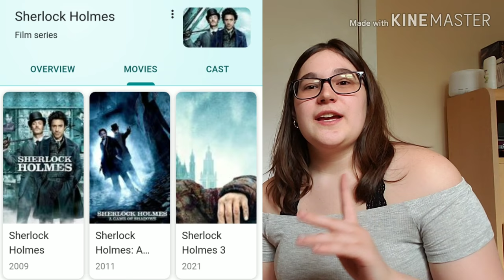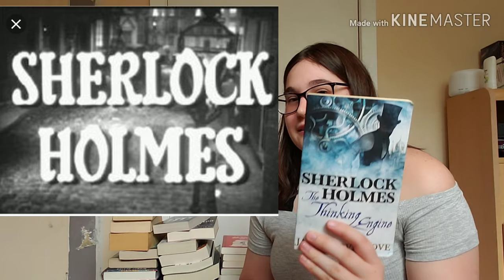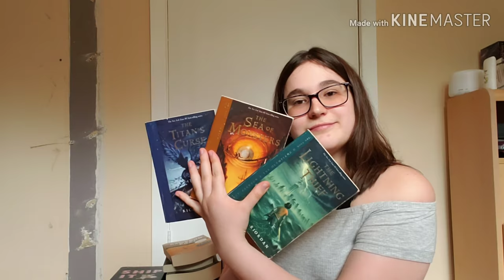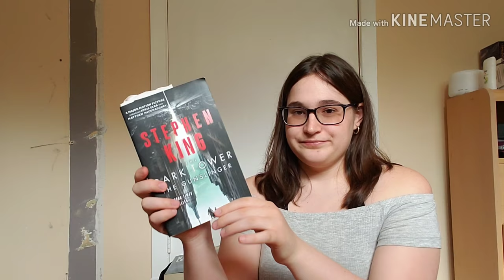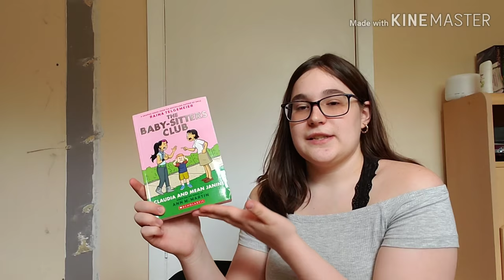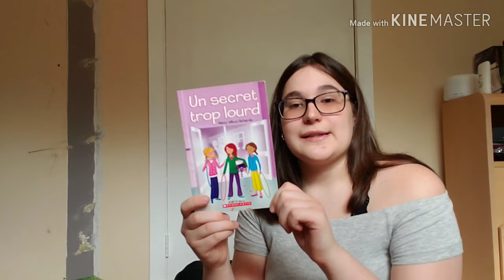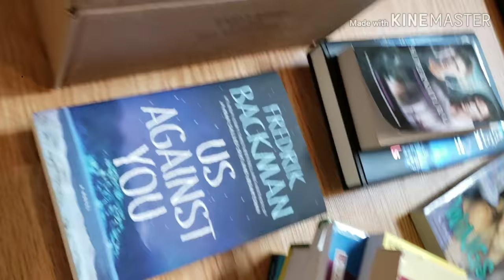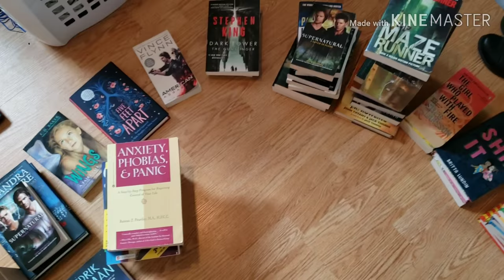Organizing my book pile (shelf/tbr tour?)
Organizing my book pile because I don't have an actual bookshelf.
 I have an August TBR, it's secret because I'll do a review/ wrap up.
Feel free to recommend me books to read on Instagram or comments, I have some more video ideas mainly for September and October.